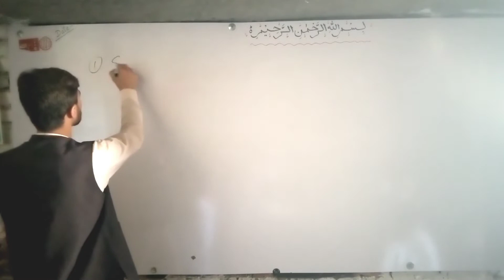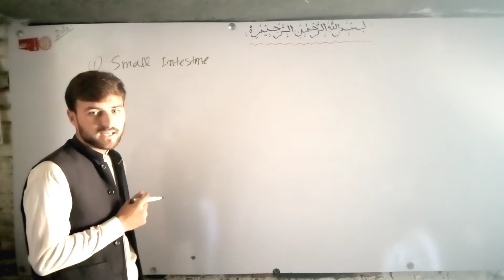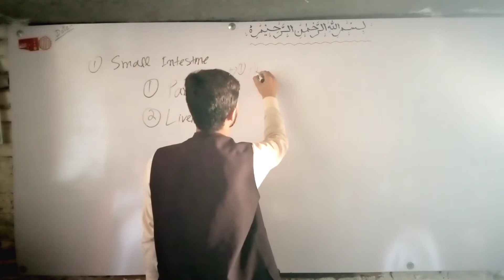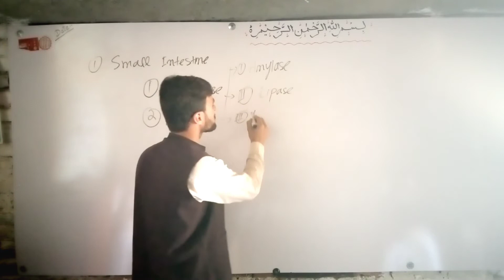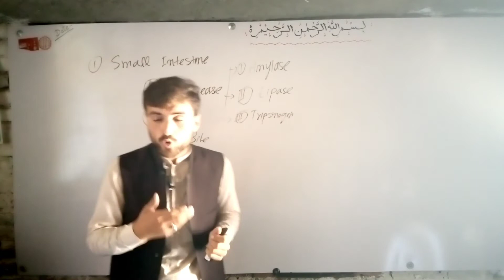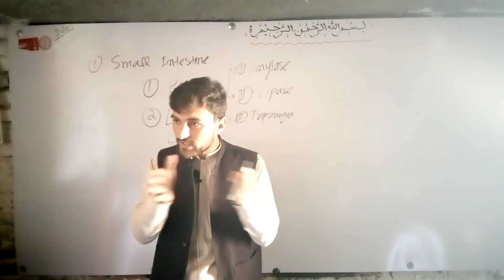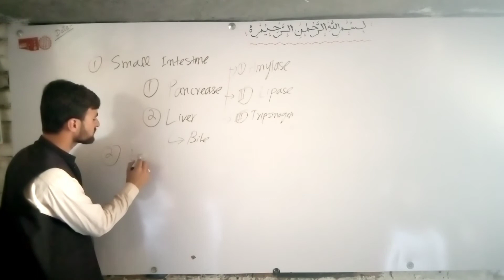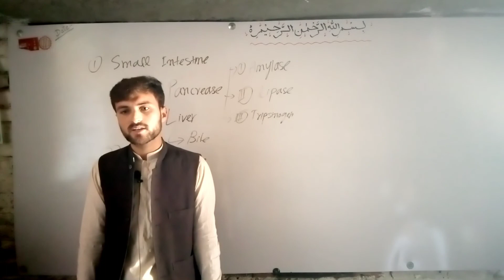7th class, 7th chapter (2)